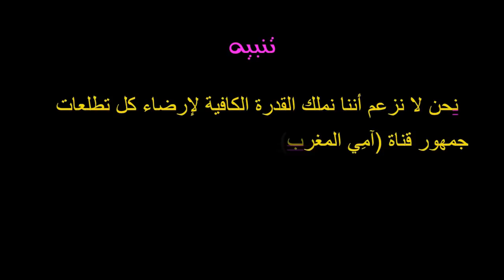حادثة سير بين مكناس وفاس..تفاصيل أكثر